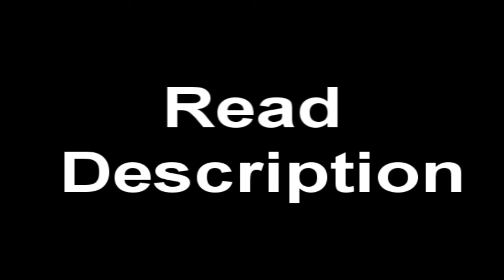BBC Round 2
READ THIS!

Rules:
1. You must use the music you own to create a tralier with the anime you own
2. the betas must be 40 to 50 seconds long.
3. Deadline is November 30th
4. No hentai
5. Can use multiple anime in the trailer.
6. Leave your video as a video response.

Everyone from last round is still in this round except a few people.
Heres the list:

Topcatalex
remainid
kheartblue
royalchrisgalaxy
tymm21
QueenScarlett18
youneedanime

This round Judging will be for:

Epicness of the trailer!!!

MAKE THE DEADLINE!